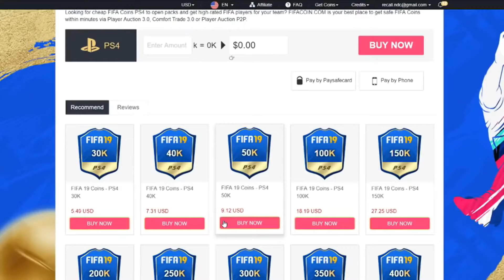BRUTÁL LETT A FIFA 20 JÁTÉKMENETE!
FIFACOIN.COM. The best choice of millions of users.